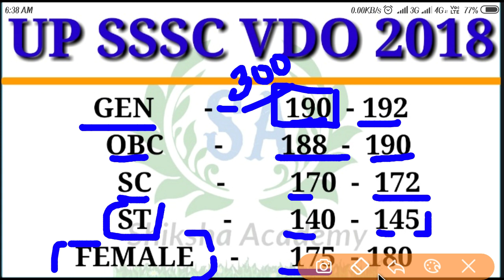उ.प्र. ग्राम विकास अधिकारी कट ऑफ 2018 || Up sssc vdo cutoff 2018